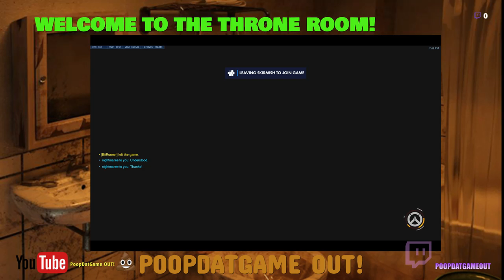Poopdatgame out:OVERWATCH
some brig matches,some switches,some losses,some shitty players..gotta whole mess of stuff in this one!